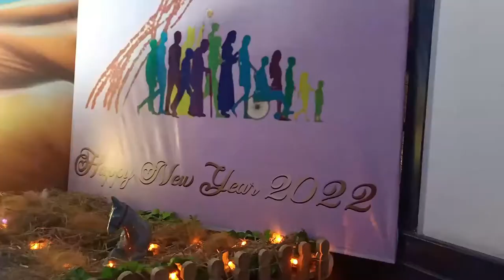Christmas eve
Hi there beautiful people,

This video is about how we celebrated our christmas
Hope all of you liked this video